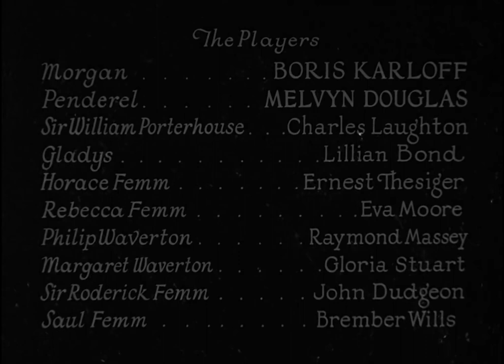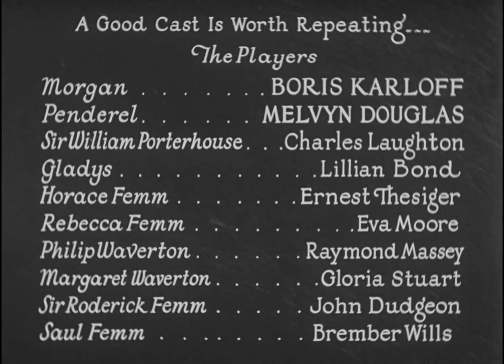The old dark house (1932)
Driving through a brutal thunderstorm in Wales, three travelers take refuge in an eerie house owned by the Femm family. Reluctantly admitted by Horace Femm (Ernest Thesiger), the three sit down to a strange dinner. Horace is neurotic; mute butler Morgan (Boris Karloff) is an alcoholic; and Horace's sister, Rebecca (Eva Moore), raves about chastity. When the storm brings in an industrialist and chorus girl Gladys DuCane Perkins (Lilian Bond), Morgan's lust and Rebecca's ire are ignited.